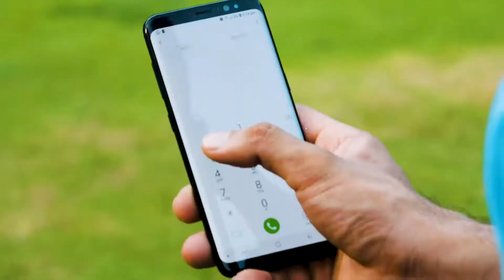Sui Northern Gas Pipelines Ltd.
A public service commercial made for SNGPL

Direction and Production by Ribqa Raza Malik